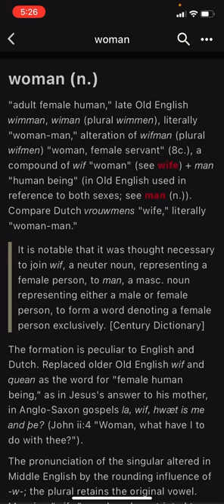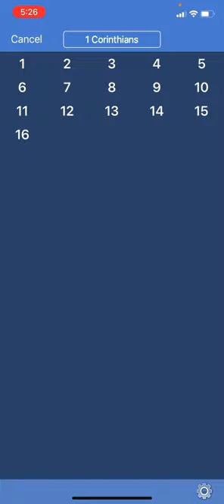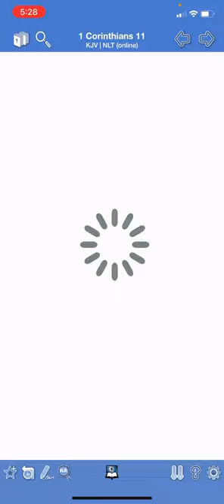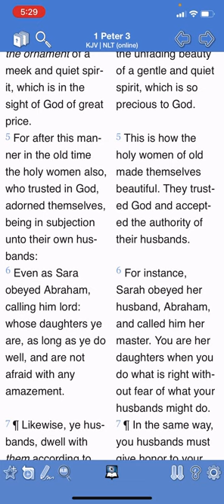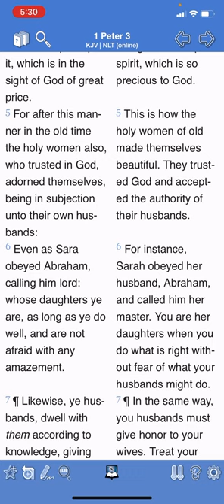The meaning of the word woman.